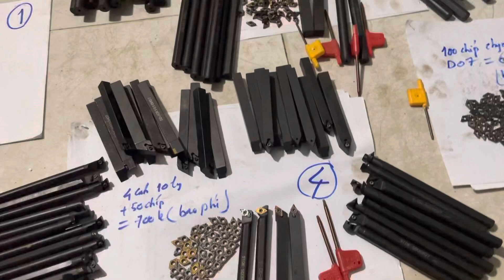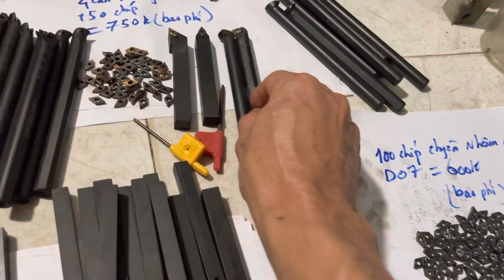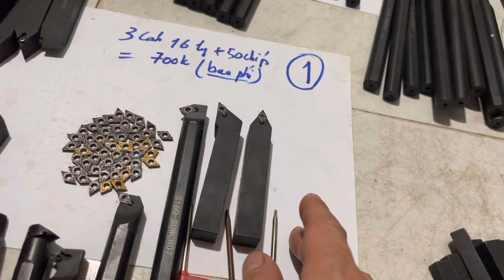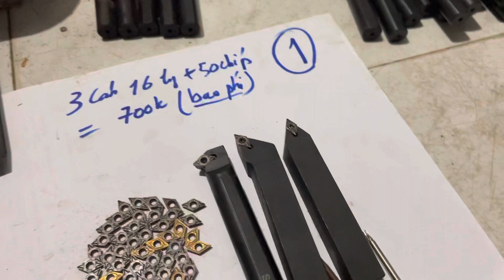Bộ CHÍP cán tiện d07 .miễn phí ship toàn quốc.lh zalo đặc hàng 0938493912